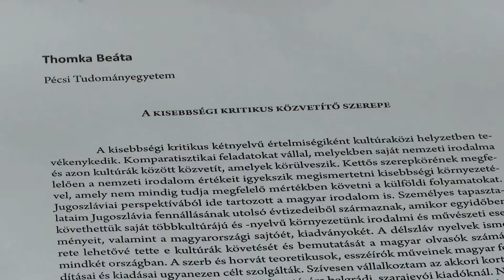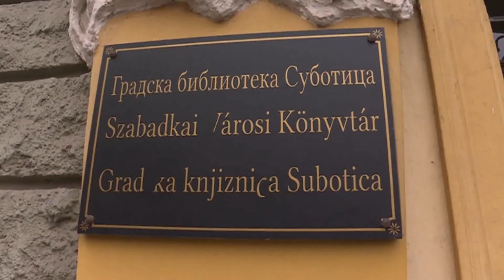2022.04.07. Kisebbségi nyelvhasználat az oktatásban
Kisebbségi nyelvek és többnyelvűség Szerbiában és Kelet-Közép-Európában címmel kétnapos tanácskozást tartanak Szabadkán.